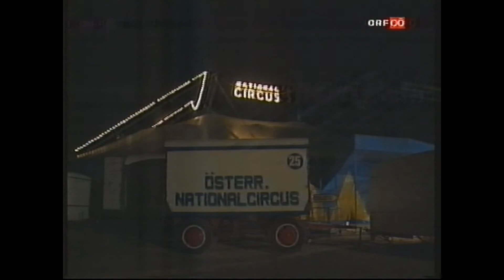Österr. Nationalcircus Elfi Althoff-Jacobi 1993 - Bad Ischl